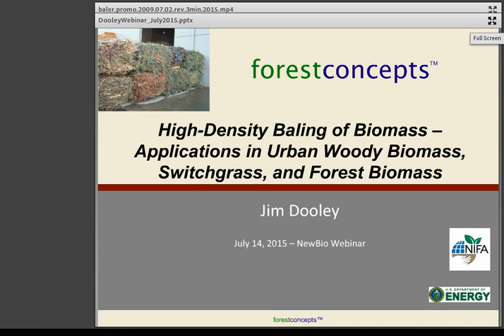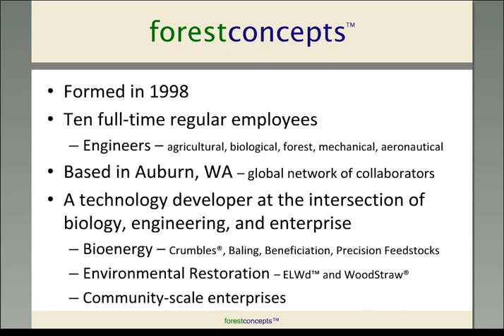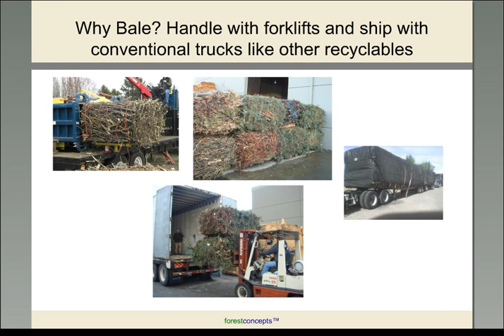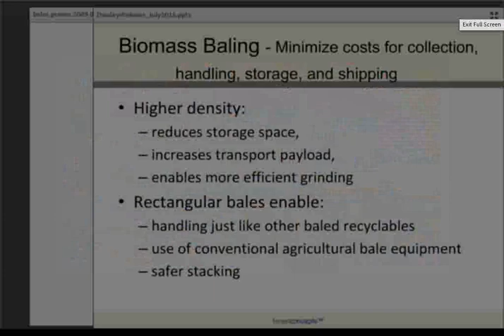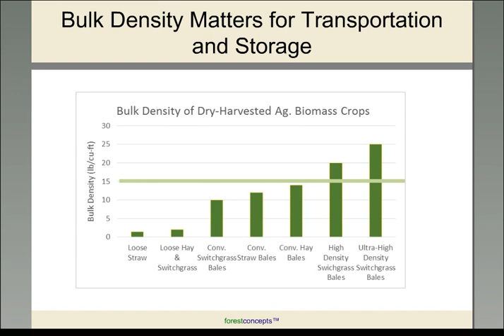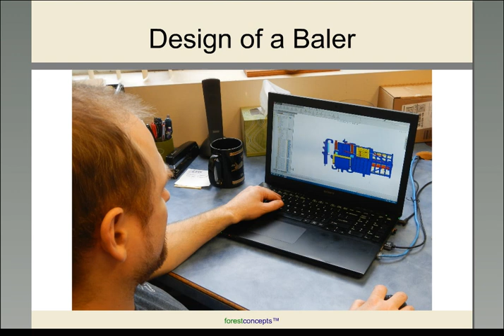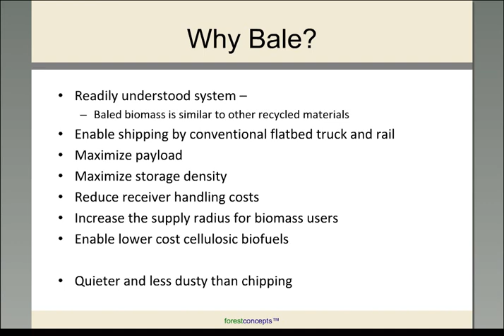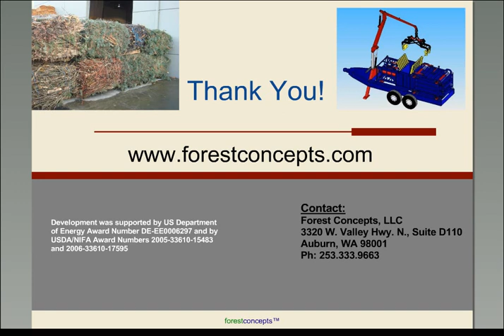Northeast Bioenergy Webinars – High-Density Biomass Baling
Today’s webinar will be presented by Dr. James H. (Jim) Dooley, who is the co-founder and Chief Technology Officer of Forest Concepts, LLC, located in Auburn, Washington.  Current developments by Forest Concepts are reducing the energy intensity for comminution and drying, as well as new methods to collect and deliver biomass from fields to centralized depots and processing sites.  Today, Jim speaks about one of these technologies in particular—high-density biomass baling.  High density bales of biomass enable lower-cost transport, storage, and processing of feedstocks for advanced biofuels and bioenergy.  Most agricultural balers are designed to make bales that are in the range of 10-12 pounds per cubic foot.  Forest Concepts developed engineering data and a prototype baler that can bale switchgrass at twice that density and urban woody biomass from landscapes and infrastructure prunings up to more than 25 pounds per cubic foot.  The potential is to reduce the size of bale yards by half, efficiently use rail and long-haul trucking, and achieve other cost savings in the biomass supply chain.  The development effort was initially funded by USDA through an SBIR project, and now is supported in-part by US DOE through a BRDI project.